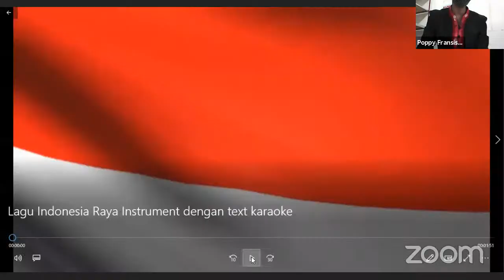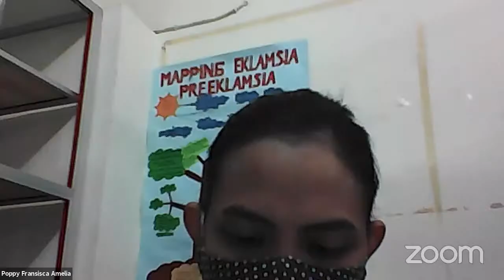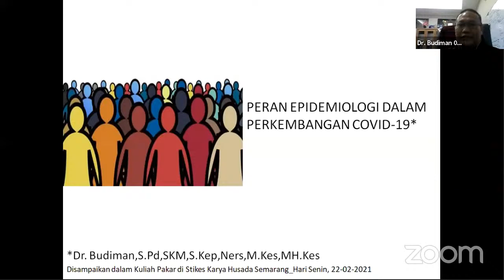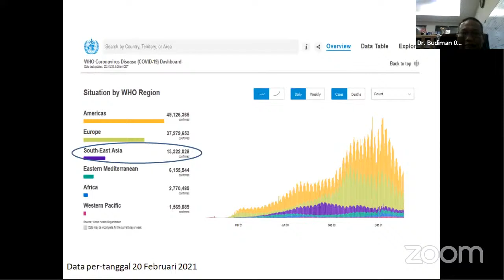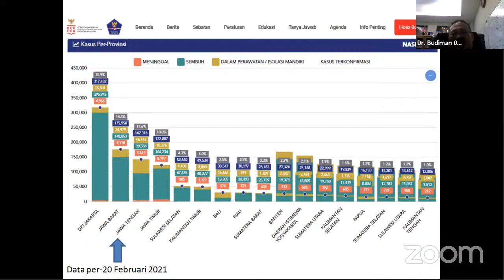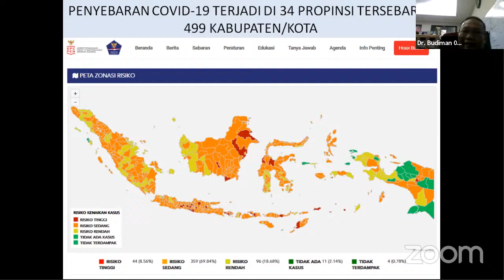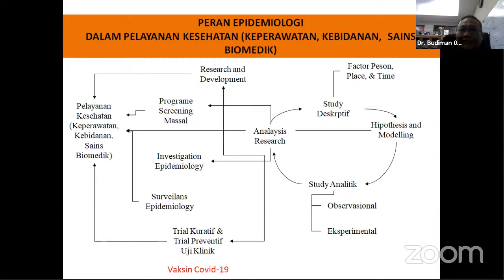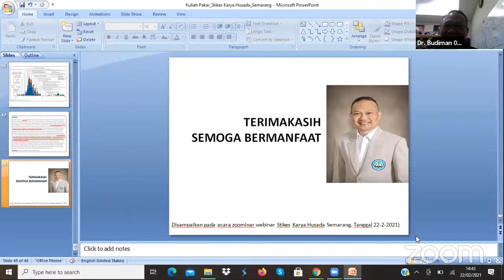Peran Epidemiologi dalam Perkembangan Covid-19